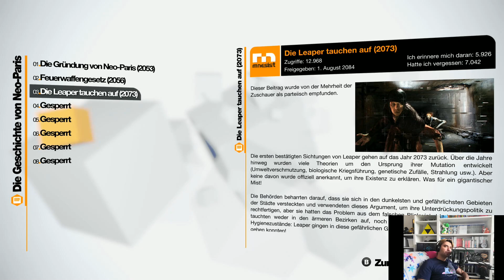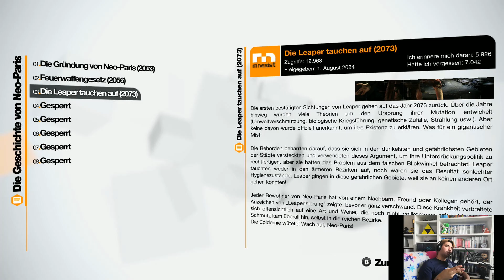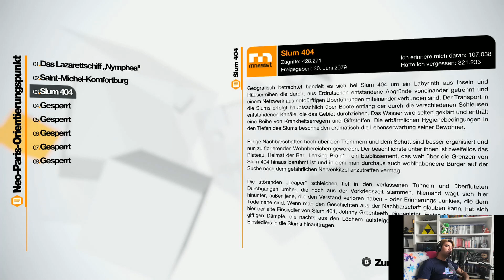Remember Me #05: 'Dunkelheit erhellt um unsichtbares sichtbar zu machen' German/Deutsch | Let's Play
Über Remember Me
Neo-Paris. 2084. Persönliche Erinnerungen können jetzt digitalisiert, gekauft, verkauft und gehandelt werden.

Das letzte Stück Privatsphäre und Intimität wurde als logische Konsequenz der explosiven Ausbreitung sozialer Netzwerke zu Beginn des 21. Jahrhunderts auch noch aufgegeben. Die Bürger selbst haben diese Überwachungsgesellschaft aus Bequemlichkeit akzeptiert. Das Geschäft mit Erinnerungen verschafft einigen wenigen Menschen eine enorme Macht.

Remember Me™ ist ein Action-Adventure aus der dritten Person, in dem man die Rolle von Nilin übernimmt. Die ehemalige Elitejägerin von Erinnerungen kann in die Köpfe der Menschen eindringen und ihre Erinnerungen stehlen oder sogar verändern.

Aus Furcht vor Nilins Wissen und Fähigkeiten, ordneten die Behörden ihre Verhaftung an und löschten ihr Gedächtnis. Nach ihrer Flucht versucht Nilin mit Hilfe ihres letzten Freundes, ihre Identität zurückzuerlangen. Dabei wird sie schließlich selbst zur Gejagten in dieser Überwachungsgesellschaft.

Entwickler: DONTNOD Entertainment
Publisher: Capcom
Veröffentlichung: 3. Juni 2013